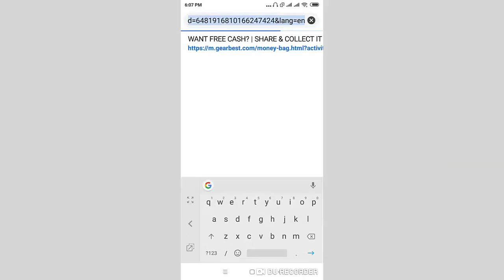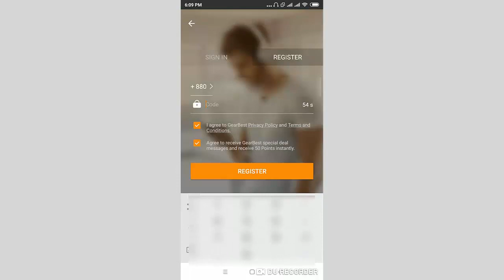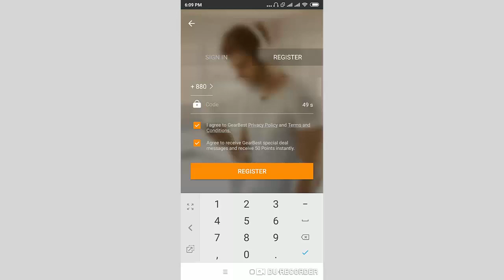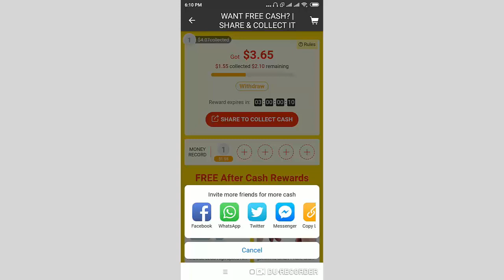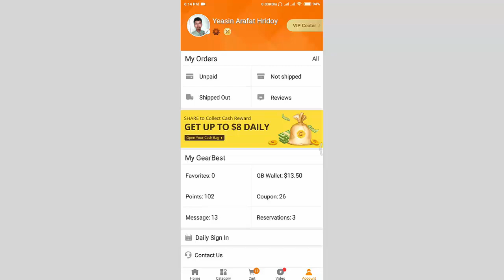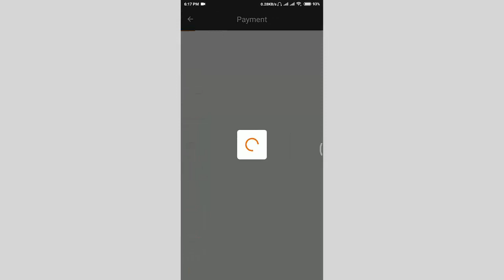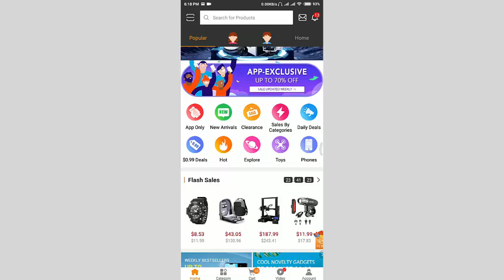ফ্রি প্রোডাক্ট From GearBest সবাই পাবেন | GearBest Share Cash Reward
আজ আপনাদের জন্য নিয়ে আসলাম কিবাবে GearBest Cash Reward যেখান থেকে আপনি সর্বোচ্চ $8 ডলার প্রজন্ত পাবেন, তার জন্য আপনাকে আপনার Friends দের Help নিতে হবে,

আর ভিডিওটা যদি ভাল লেগে থাকে তআ হলে লাইক করুন